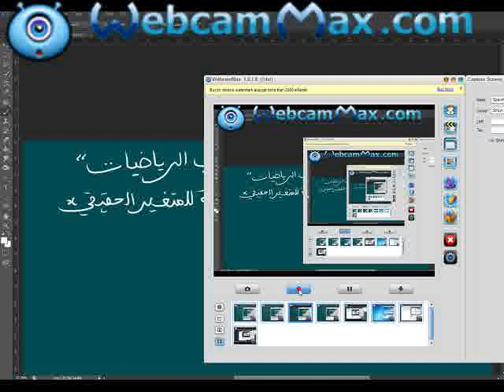ensemble de definition2;;مجموعة التعريف لدالة عددية للمبتدأ مستوى جدع مشترك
التعرف على طريقة أولية لتحديد مجموعة تعريف دالة عددية د